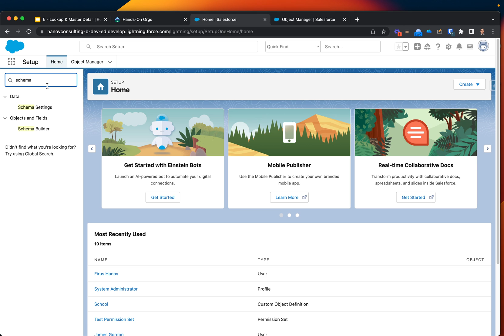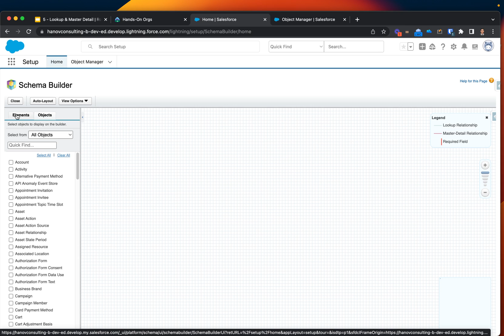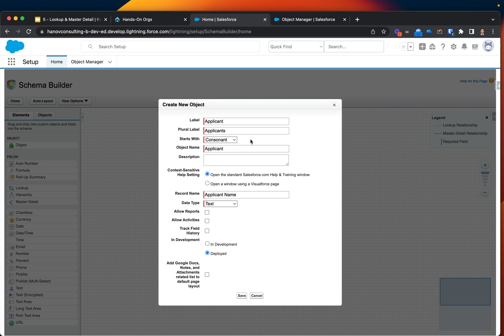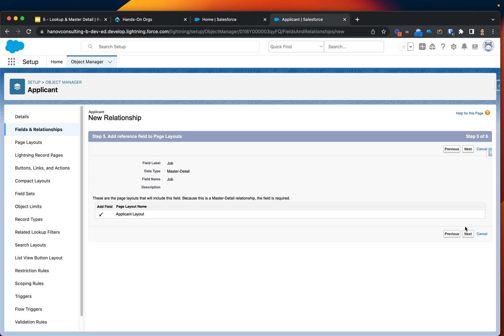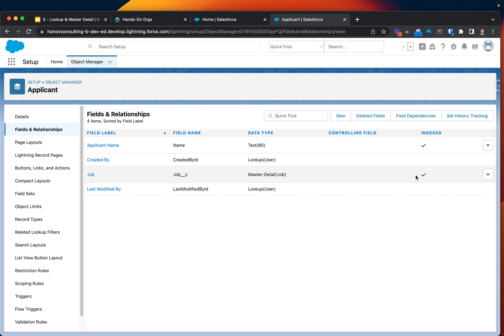How to Create a Master-Detail Relationship Between two Objects in Salesforce.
Thanks for learning with me and supporting my channel!

➜ Provide your feedback and suggestion on what you would like to see in the next tutorial videos